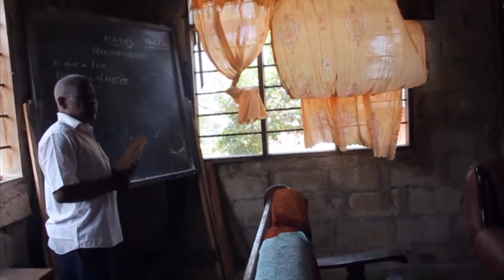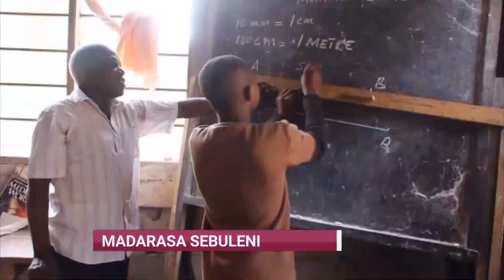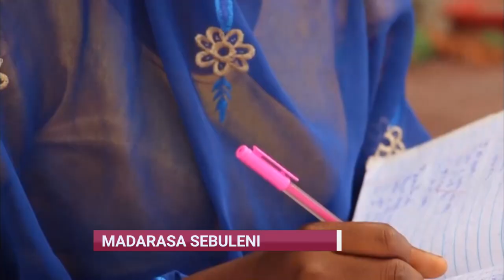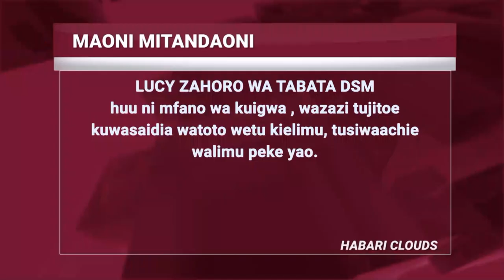Waalimu Wako Wapi ?, Jionee ya Wazazi Mkuranga, Waanzisha Madarasa Sebuleni Kwao (TOCHI) 05-07-2020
Baadhi ya wazazi wenye watoto wanaosoma shule za msingi na sekondari katika halmashauri ya wilaya ya Mkuranga mkoani Pwani, wameamua kuanzisha madarasa sebuleni kwao ili kuwasaidia walimu kukimbizana na muda wa kuwafundisha watoto baada ya likizo ndefu ya Corona